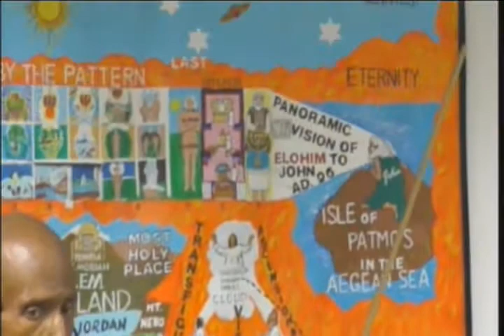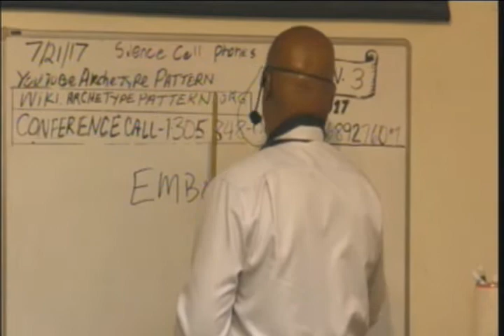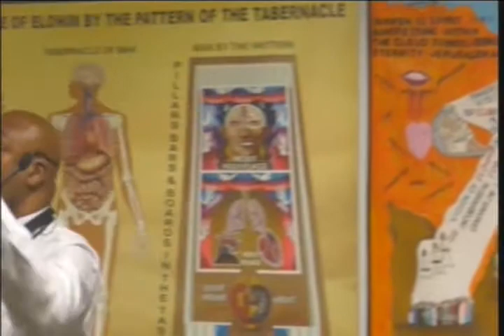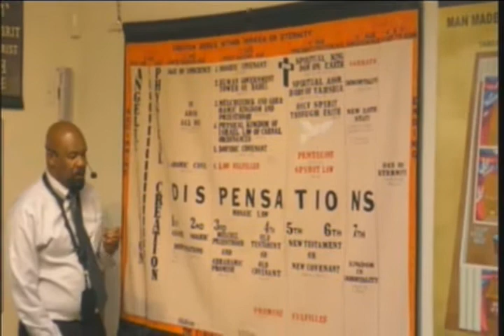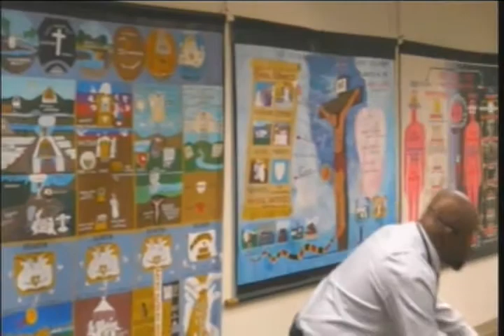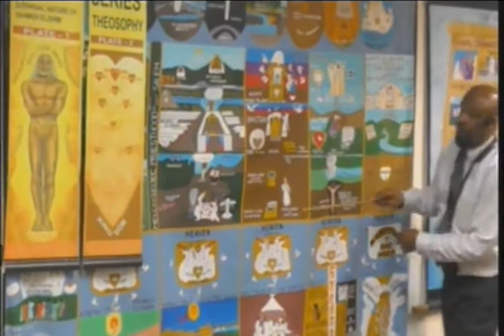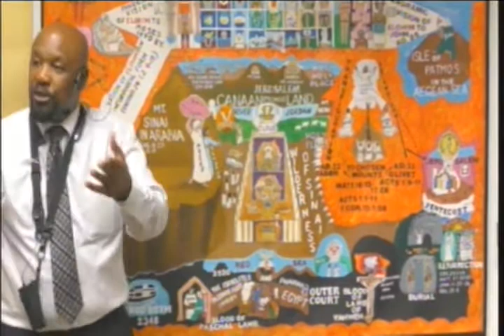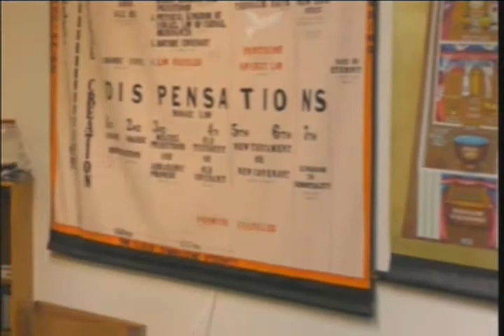Lecture: Types and Shadows 7/21/17